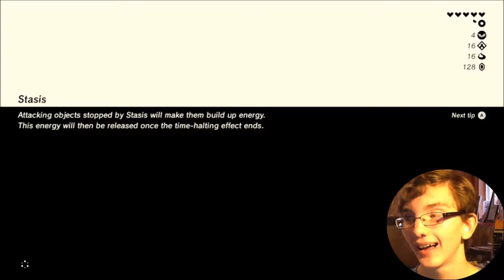Thunderblade and the Ancient Trifecta ~ PART 26 - Let's Play The Legend of Zelda: Breath of the Wild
Hey Guys, BlueYoshi here and WELCOME back to The Legend of Zelda: Breath of the Wild! LAST TIME we obtained from Impa the Champion's Tunic, which gives us the ability to read enemy's life gauges and is the strongest equipment we have thus far! TODAY we continue into the Rabia Plain, meet a Rito and gain another heart container! It'd be a big help, and make Yoshi SO HAPPY!